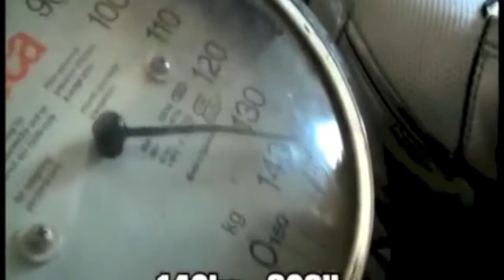Jagroop Liddar | Body Building Motivation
The ultimate in bodybuilding motivation